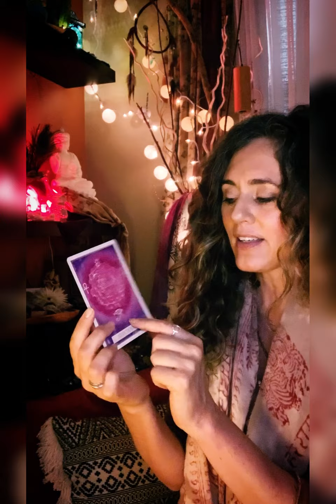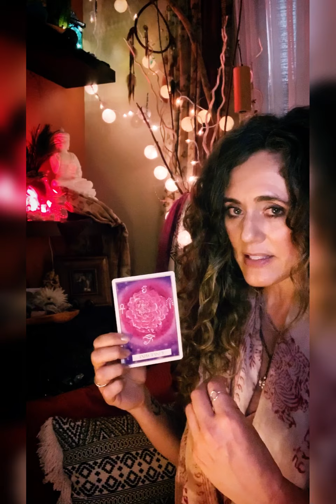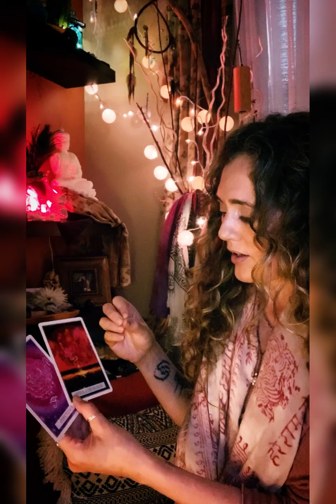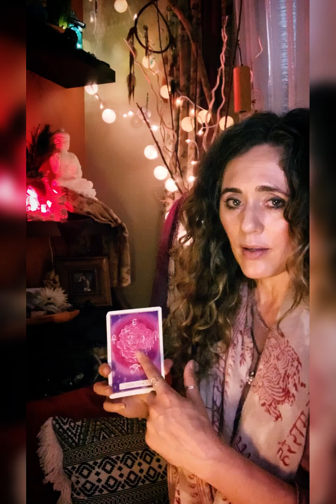The Daily Oracle: An Evolutionary Birthing!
Chiron and Mars meet in Aries ... generating an opportunity for great healing...
Love,
B